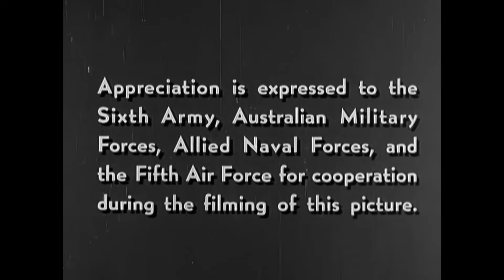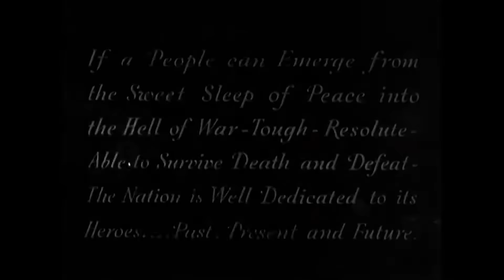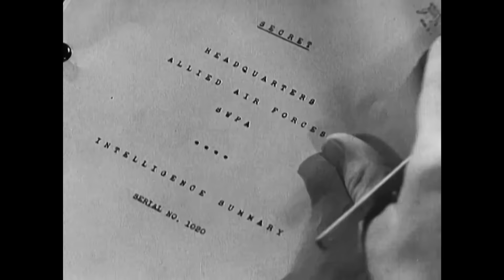War In The Pacific Westward is Bataan | Full War Documentary | Ronald Reagan | General MacArthur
This documentary chronicles the American and Filipino campaign to defend the Bataan Peninsula in the Philippines during World War II. The film depicts the fierce battles, the hardships endured by the soldiers, and the unwavering spirit of resistance that ultimately led to the fall of Bataan.

1944 American War Documentary directed by the U.S. Army Signal Corps, featuring footage of Ronald Reagan, General Douglas MacArthur and Admiral Nimitz.

Westward is Bataan is a compelling documentary film that chronicles the American military campaign in New Guinea and Bataan during World War II. Through a combination of captivating narration, actual battle footage, and strategic insights, the film provides a comprehensive overview of the key events and turning points of this pivotal conflict. The campaign helped gain control of New Guinea and Bataan, providing bases for operations against Japan in World War II.

The fall of Bataan was a significant event during World War II that occurred in 1942 in the Philippines. It marked the culmination of the Battle of Bataan, a three-month-long defense by Filipino and American forces against the Japanese Imperial Army.

Director: U.S. Army Signal Corps
Stars: Ronald Reagan, General Douglas MacArthur, Admiral Nimitz